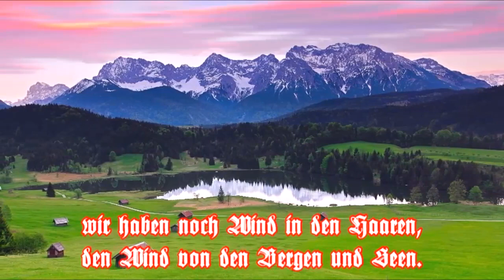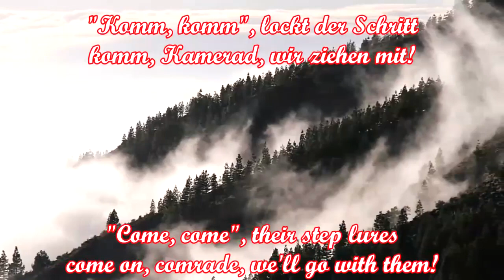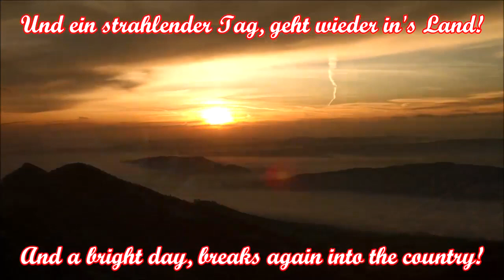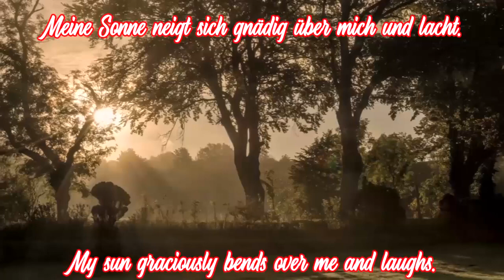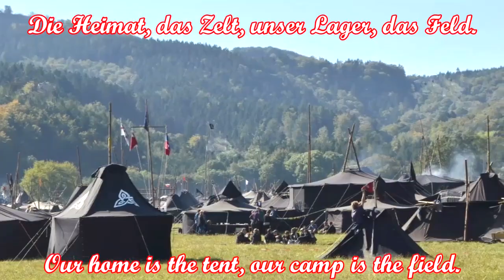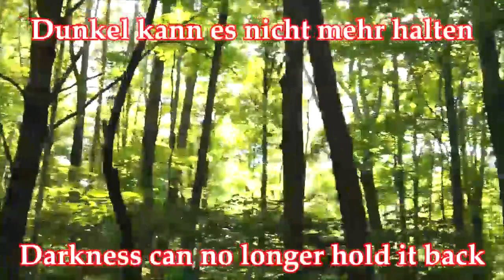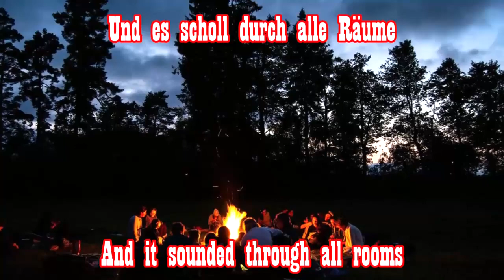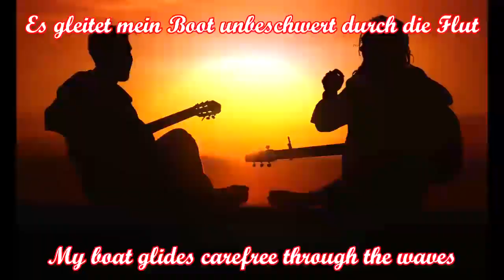Dicker Hund Sondersendung - Fahrtenlieder Spezial/German Hiking Songs Special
Dicker Hund Fahrtenlieder Spezial: 1 Stunde 43 Minuten lang; Titelliste/Tracklist:
00:00:00 Frei macht die Straßen
00:02:55 Wir sind durch Deutschland gefahren
00:05:15 Hammer des Nordens - Sturm bricht los
00:08:36 Und wenn wir marschieren
00:11:03 Hej, wie vorn der Fetzen fliegt
00:13:09 Horridioh! (Wir auf den fernen Straßen)
00:15:12 Die grauen Nebel
00:17:19 Wenn die bunten Fahnen wehen
00:19:43 Kamerad nun lass dir sagen
00:22:36 Wilde Gesellen vom Sturmwind durchweht
00:27:16 Wir ziehen all im gleichen Tritt
00:29:41 Nun greift in die Saiten
00:31:43 Kameraden, wir marschieren
00:34:10 Es fahren rauhe Gesellen
00:37:14 Wir sind eine kleine verlorene Schar
00:39:37 Verlasst die Tempel fremder Götter
00:42:34 Über meiner Heimat Frühling
00:45:13 Unglück vor mir, Unglück nach mir
00:48:45 Die Dämmerung fällt
00:51:24 Nach Ostland geht der Ritt
00:54:10 Raubritter
00:57:31 Die Eisenfaust am Lanzenschaft
01:00:22 Genug nun der Ruhe
01:02:03 Wildgänse rauschen durch die Nacht
01:04:00 Dort an dem Üferchen
01:06:18 Wo stehen uns're letzten Burgen
01:08:56 Wenn hell die goldne Sonne lacht
01:11:36 Endlos lang zieht sich die Straße
01:14:48 Und die Morgenfrühe
01:17:02 Aus den hellen Birken steigt
01:18:54 In die Sonne, die Ferne hinaus
01:21:23 Hart wie Kameldornholz
01:24:11 Hier wächst kein Ahorn
01:27:02 Als der große Regen fiel
01:29:03 Graues Moor verschluckt unsern Schritt
01:32:45 Wenn der Abend naht
01:36:20 Das Stundenglas
01:40:03 Meine Klampfe ist mein kleines Boot